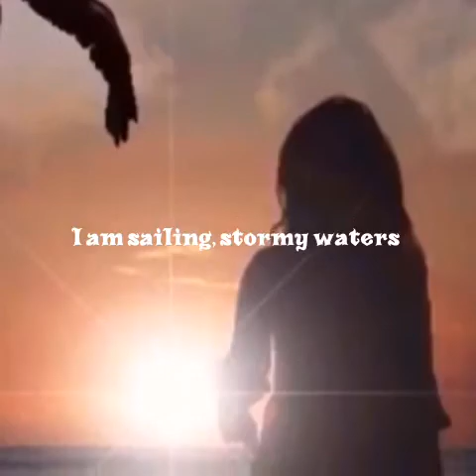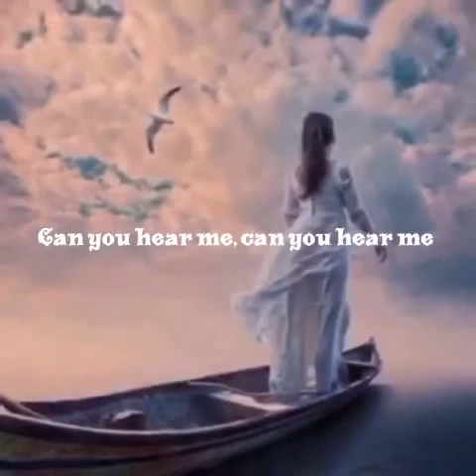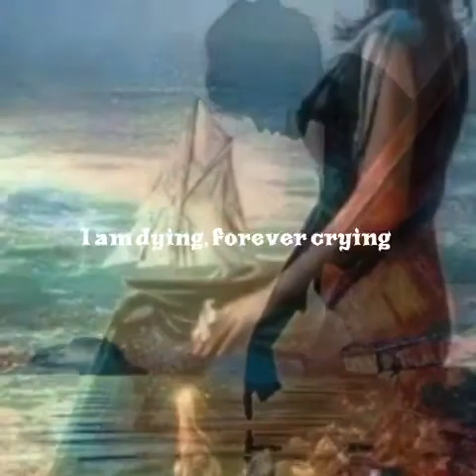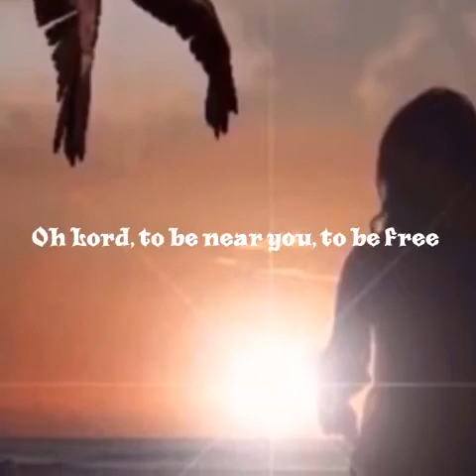Sailing - Lyrics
Song: Sailing
Singer: Rod Stewart

Thank you so much for uploading and sharing those lovely photo(s)/gif image(s) on the net.  Creating this video is my way of showing an appreciation to the collected arts and music, and sharing my passion with all the music lovers out there like me.